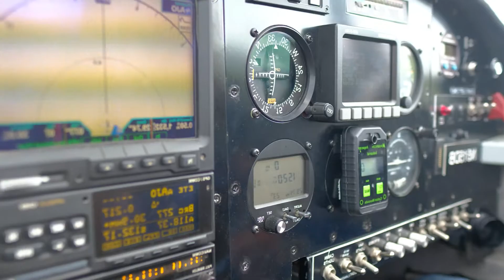Flight to Hemet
Corona to Hemet